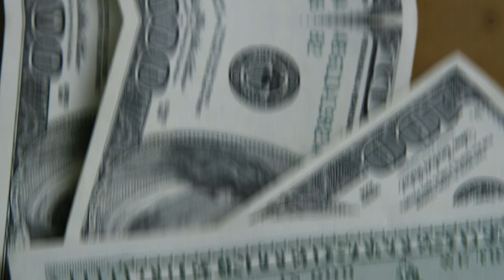💳MARRIOT BONVOY ATENDIMENTO EXCLUSIVO, SAIBA TUDO SOBRE ESTA EXPERIÊNCIA INCRIVEL MARRIOT GRU.